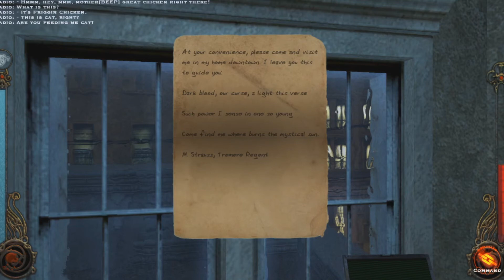Vampire Masquerade: Bloodlines [Part 1] - Learning The Ropes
Sooo I may have started another game instead of finishing the billion I haven't finished. But I got this on sale and wanted to play it for years. Let's go!! The first couple of parts will be a little slow since I just started playing. I get better, I promise ;D